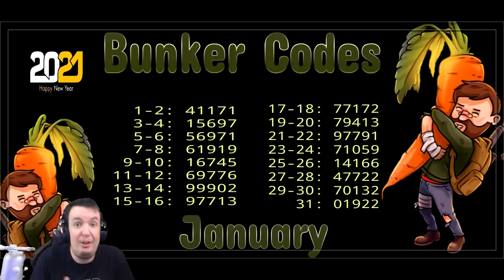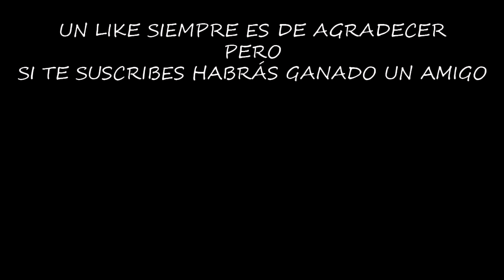NO CONSTRUYAS LA LANCHA | LAST DAY ON EARTH: SURVIVAL | [El Chicha]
Es importante saber que si construimos la lancha no todo va a ser bueno, algunas cosas van a ir a peor...

¡¡¡Muchas gracias!!!